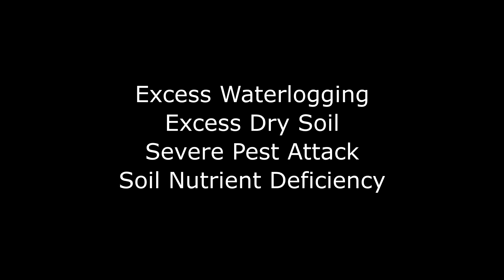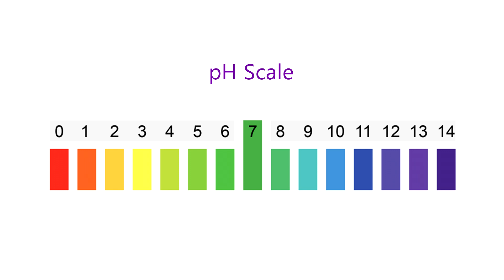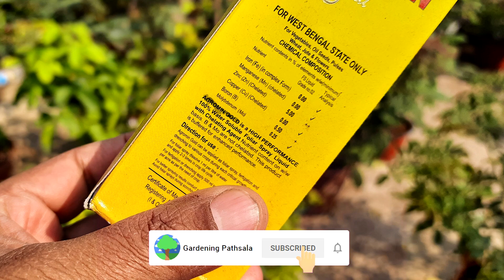গাছের পাতা হলুদ হওয়ার কারণ ও সহজ প্রতিকার পদ্ধতি | Yellow Leave Problem & it's Cure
গাছের পাতা হলুদ হওয়ার অনেক কারণ রয়েছে তাই প্রতিকারের উপায়ও বিভিন্ন। সঠিক কারণ জেনে গাছের হলুদ পাতা সমস্যার প্রতিকার করুন।
গাছের পাতা হলুদ হওয়ার একটি খুবই সাধারণ সমস্যা যা প্রায় সকলের বাগানেই দেখা যায়। সেটা হল গাছে পুষ্টি মৌলের অভাব। গাছের পাতা হলুদ হয়েছে পুষ্টি মৌলের অভাবে সেটা আমরা কি করে জানবো? এবং কিভাবে করবেন গাছের পাতা হলুদ হয়ে যাওয়ার সমস্যার সমাধান? জেনে নিন এই ভিডিও থেকে।
বাগান নিয়ে আরও বিভিন্ন ভিডিও পেতে চ্যানেলটিকে সাবস্কাইব করুন এবং যুক্ত থাকুন গার্ডেনিং পাঠশালার সাথে।

গাছের পাতা হলুদ হয় কেন ও তার প্রতিকার কিভাবে করবেন?

02:34 গাছের পাতা হলুদ হয় কেন
03:10 পাতার শীরার মধ্যে খানে পাতা হলুদ হয় কেন
03:26 গাছের নতুন পাতা প্রথমে হলুদ হয় কেন
03:26 গাছের পাতা হলুদ ও Soil pH
07:00 গাছের পাতা হলুদ হলে কি করণীয়